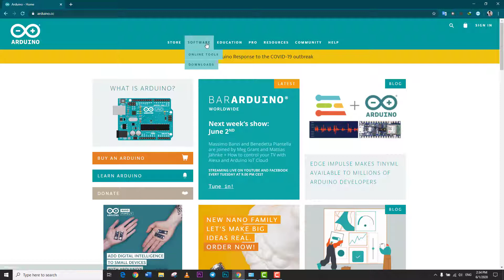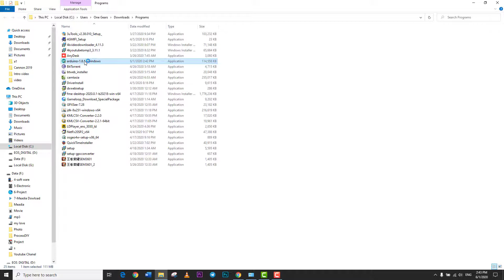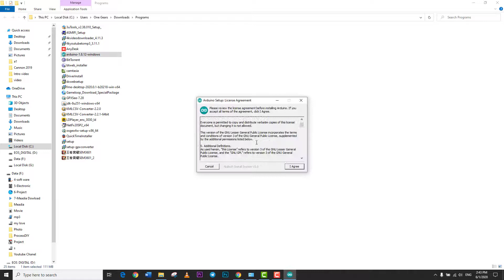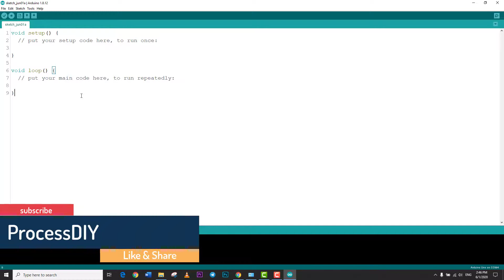របៀប Download & install Arduino IDE version 2020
Hope you guy Enjoy my video!